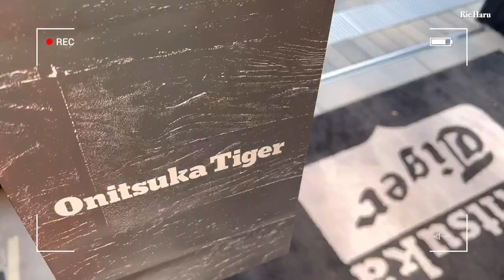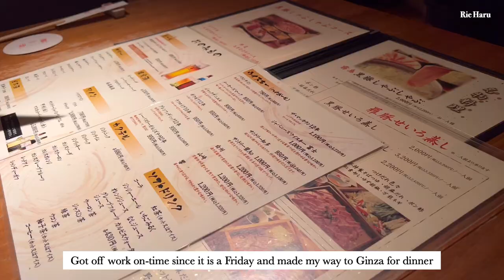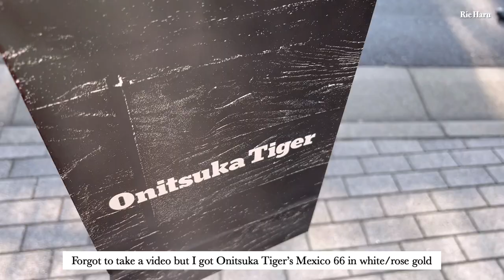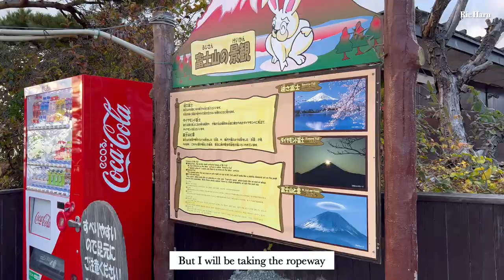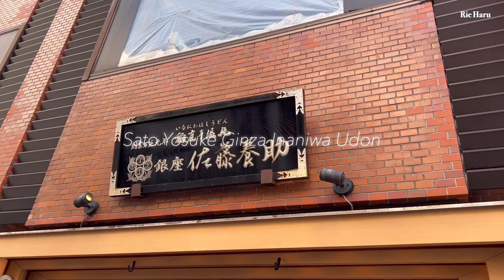Tokyo Vlog｜3 Michelin Stars L’Effervescence Dinner Experience, Day Trip to Kawaguchiko, 秋の河口湖旅行VIog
Hello!

Recently, it is getting colder in Tokyo. As usual, exploring restaurants in Tokyo. Finally managed to go to the three-Michelin Stars restaurant, L’Effervescence, serving French-influenced tasting menus.

If possible, please change the resolution of the video to 720p or 1080p.

rie_the_explorer